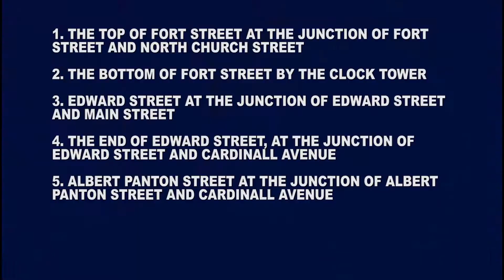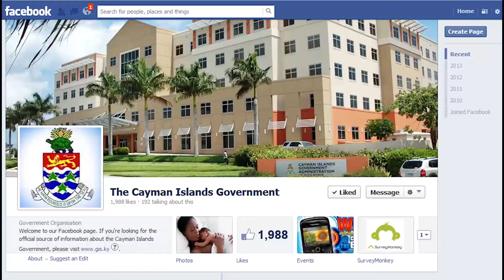CIGTV News Update 747 JANUARY 18 2016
Making our CIG TV news update headlines this Monday, we have highlights of this weekend’s Miss Cayman Islands motorcade. The Home Affairs Ministry is ordering a new type of vehicle for its fleets. And we’ll remind you of road closures coming up this Heroes day.